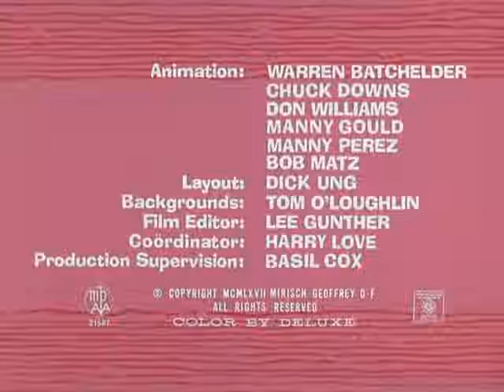The Pink Panther Show Episode 34 - Prefabricated Pink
Episode 34 - Prefabricated Pink